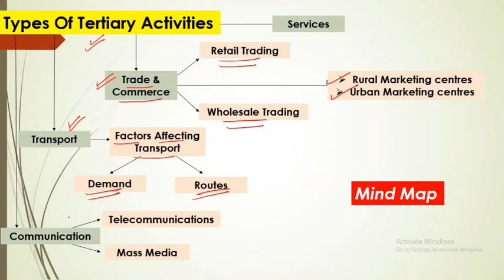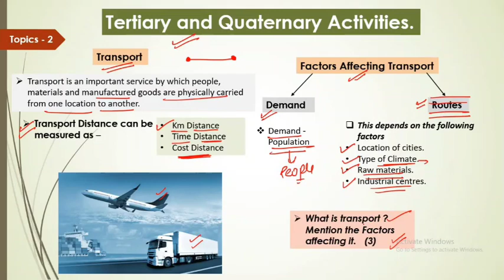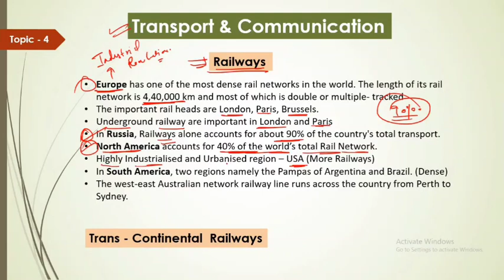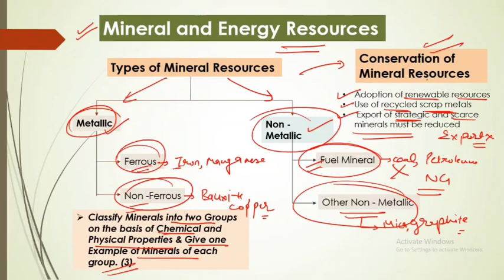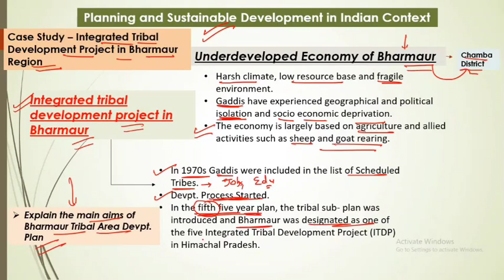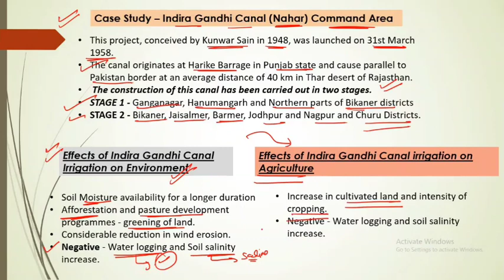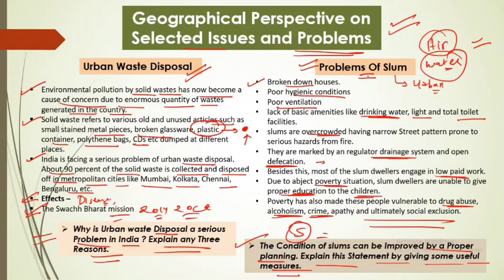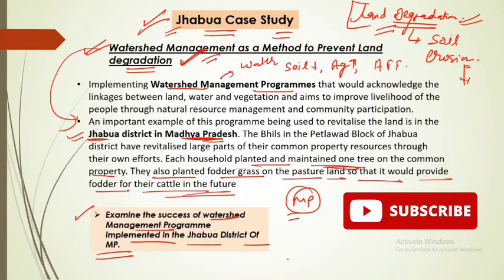Full Syllabus revision 👈Geography Class 12 Imp. Topics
In this Video I have given the Explanation of All important Topics from Geography Book 1 & Book 2 (All Chapters) for Upcoming Term 2 Exam (18 May). Take out The Book & Study with me. Most Probably Questions will come from these Topics.

💯Complete your Geography Term 2 Syllabus Easily & score Full Marks through my Paid Study Material. It includes Everything 👉 Short Revision Notes, Important Questions and Answers + Important Maps + Important Source Based Questions/Ans + 5 Solved Sample Papers. It's available for 99/- Rupees